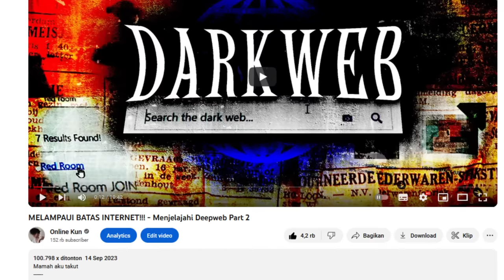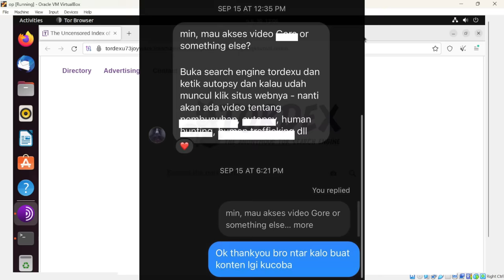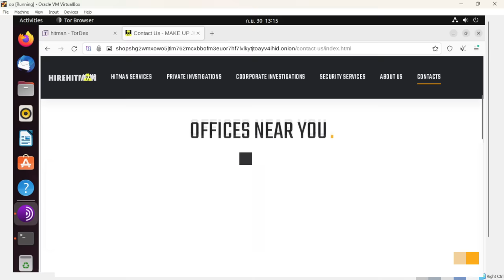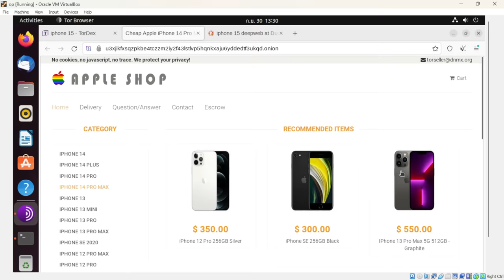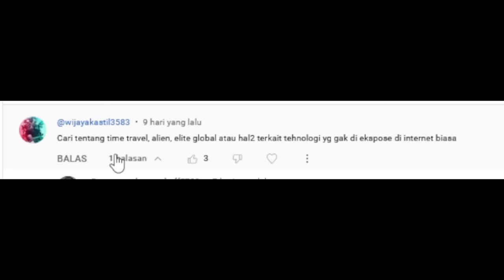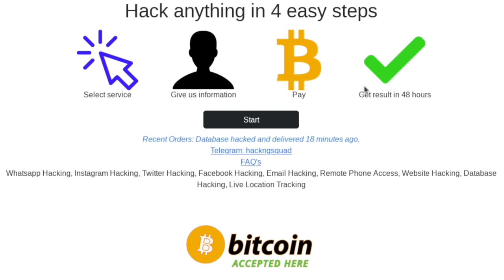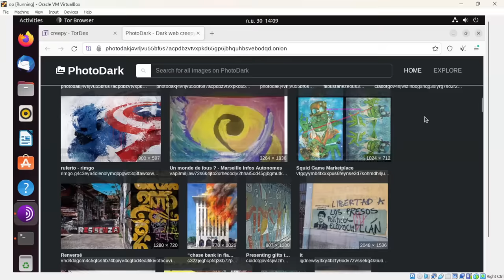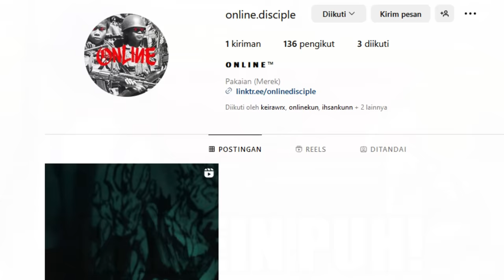MAKIN DALAM MAKIN GILA!!! - Menjelajahi Deepweb Part 3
Mamah aku takut